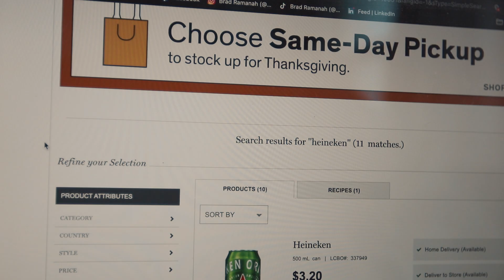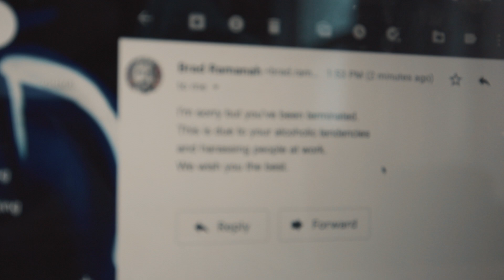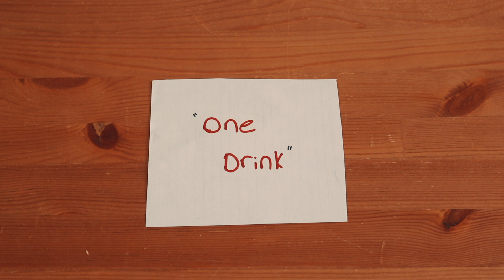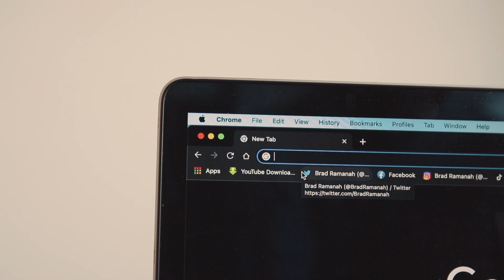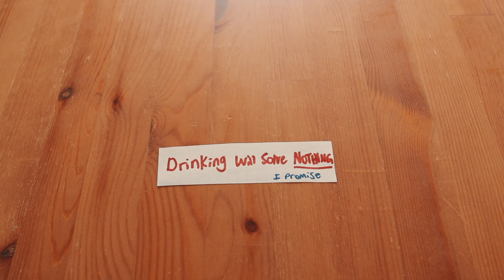Why you should stop drinking alcohol (or at least cutback)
I never saw the benefits of alcohol. I never felt the need to have to drink it to enjoy myself, if I know I'm going somewhere where I'm gonna have to be intoxicated to enjoy it, I just won't go. Alcohol ruined my mom and dad's marriage. My dad was a very heavy drinker and I was the one that paid the price for it. I'm not saying that to play the victim but don't let your kids go through what I did. If there's anyone that's watching this video or reading this and you're an alcoholic, or even if you think you're an alcoholic, please seek some help. I'm not saying that in a demeaning way, but please consider your children and spouse. Also consider the possible negative health effects it could have. Do you want to be the person that always has to go to the doctor or the hospital? Do you want to say you're gonna quit drinking and be in the same spot 3 years from now because you gave a half assed effort? Think about your future and the future of your kids. I'm not saying you have to stop drinking 100%, going out with your friends once in a while for a drink is no problem, but if it's getting out of hand, please consider getting some help. I know it's not easy but my DM's are open at anytime for anyone that's struggling.